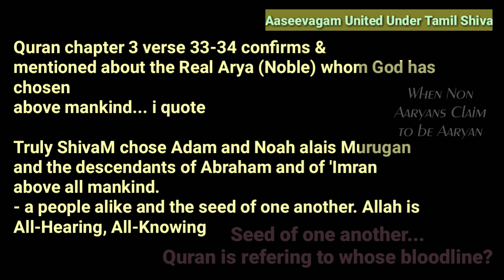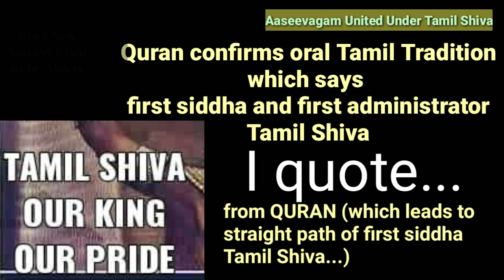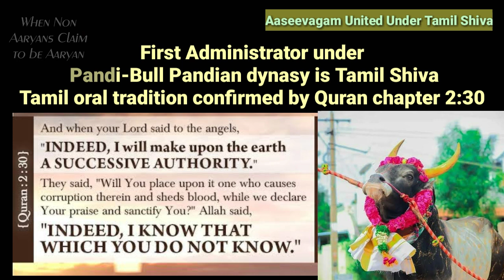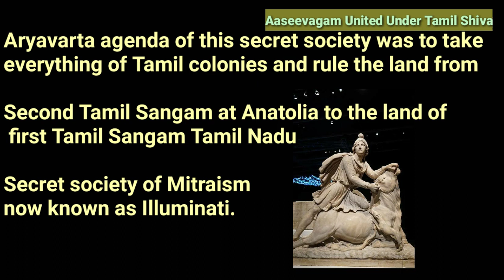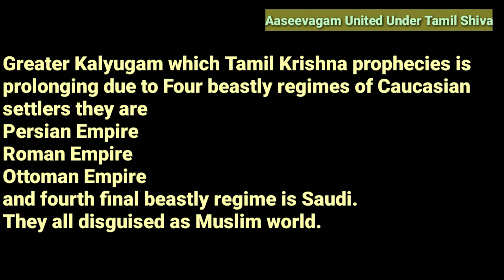•|• What is Aryavarta •|• Who are real Aryan and who are fake Aryan •|• Your loyalty with Whom •|•